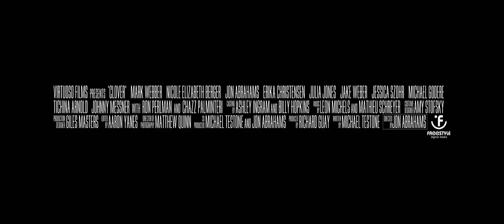Clover (2020) Official Trailer